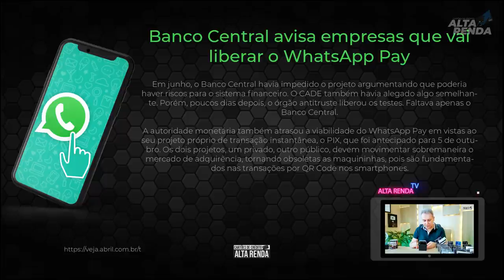💳WHATSAPP PAY| BANCO CENTRAL AVISA EMPRESAS QUE VAI LIBERAR O WHATSAPP PAY